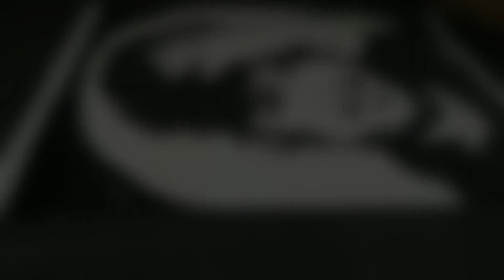Tushar Das Portrait⚡️ || 250k Special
My name :- Saikat roy
(🎂12th may 🎂)
I'm from India 🇮🇳 west Tripura (Agartala)

😃Bengali (বাঙালি)😃
😍✏️love Art✏️😃

       1000Sub complete✅️

@Sourav joshi Arts  @Sourav Joshi Vlogs  @Sourav Joshi Memes